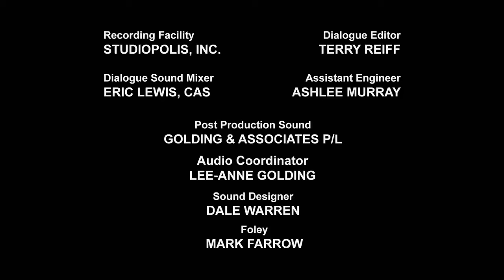Transformers: Rescue Bots | Dino-Formulare | Cartoons Für Kinder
Ein Team von spezialisierten Autobots, die noch nicht ganz bereit für Kämpfe zur Hauptsendezeit gegen die Decepticons sind, erhält von Optimus Prime eine wichtige Mission. Die Rettungs-Bots – Chase (der Polizei-Bot); Heatwave (der Fire-Bot); Blades (der Copter-Bot); und Boulder (der Bau-Bot) – werden auf der Insel Griffin Rock vor der Ostküste Amerikas in Deckung gebracht, um sich mit einer menschlichen Familie von Ersthelfern zusammenzutun. Das Ziel der Bots ist es, etwas über die Menschheit zu lernen und anderen dabei zu helfen, herauszufinden, was es wirklich bedeutet, ein Held zu sein.

Vollständige Transformers-Serie: - The Transformers - The Transformers: The Movie - Transformers: The Headmasters - Transformers: Super-God Masterforce - Transformers: Victory - Transformers: Zone - Transformers: Generation 2 - Beast Wars: Transformers - Beast Wars II - Beast Wars II: Lio Convoy's Close Call! - Beast Wars Neo - Beast Machines - Transformers: Robots in Disguise (2001) - Transformers: Armada - Transformers: Energon - Transformers: Cybertron - Transformers: Animated - Transformers: Cyber Missions - Transformers: Prime - Transformers: Rescue Bots - Transformers Go! - Transformers Prime Beast Hunters: Predacons Rising - Transformers: Robots in Disguise (2015) - Transformers: Rescue Bots Academy - Transformers: Combiner Wars - Transformers: Titans Return - Transformers: Power of the Primes - Transformers: Cyberverse - Transformers: War For Cybertron Trilogy: Siege - Transformers: War For Cybertron Trilogy: Earthrise - Transformers: War For Cybertron Trilogy: Kingdom